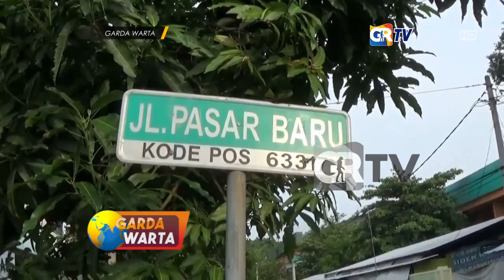MAGETAN - Puluhan Perupa Ubah Jalan Kumuh Menjadi Media Lukis Mural Yang Exsotik